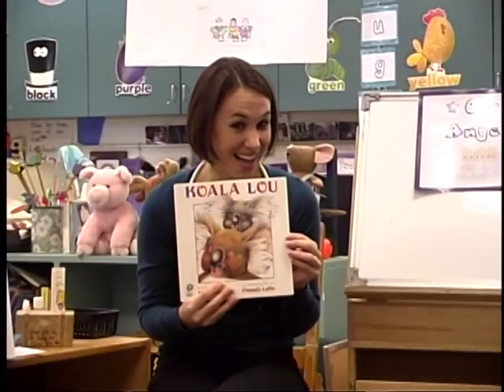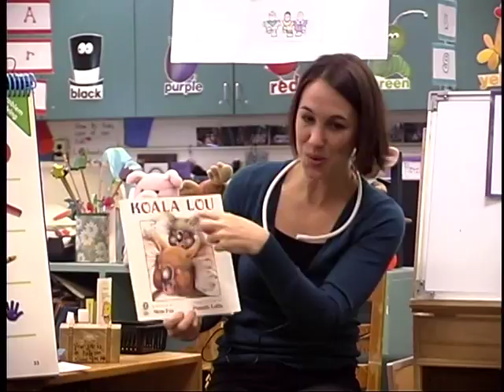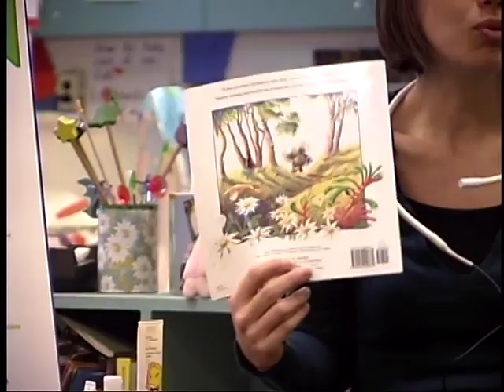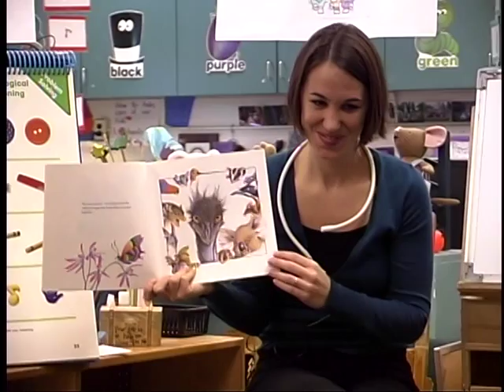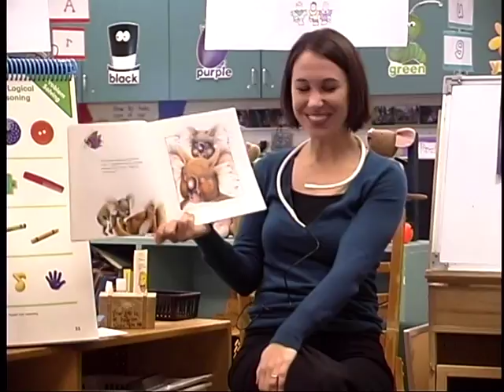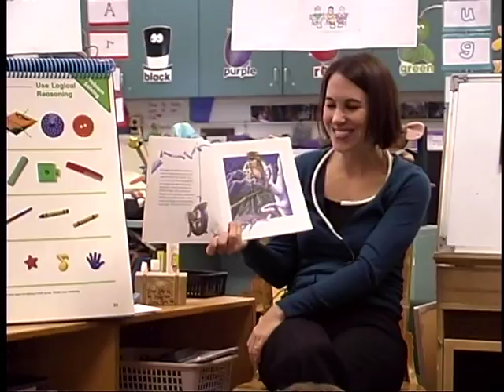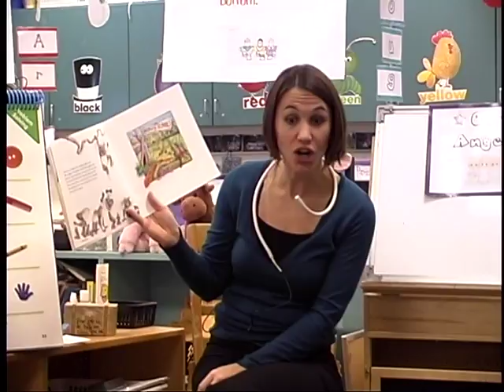Kindergarten Read Aloud with Accountable Talk or Interactive Read Aloud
Watch for the teacher's pre-planning to facilitate comprehension and conversation throughout the read aloud with accountable talk. Watch how the teacher uses observation and listening into student conversation to assess engagement and thinking work.